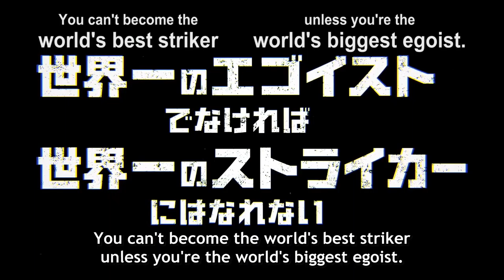BLUELOCK | FAN TRAILER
Anime Blue-Lock
Song- All Me